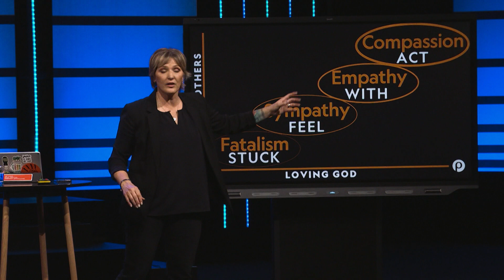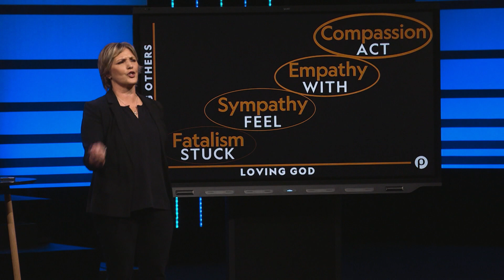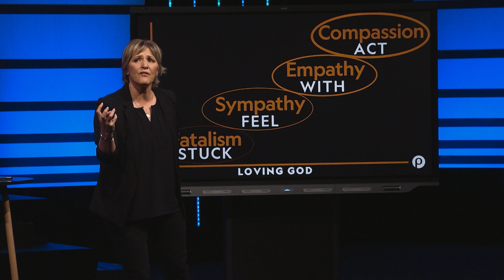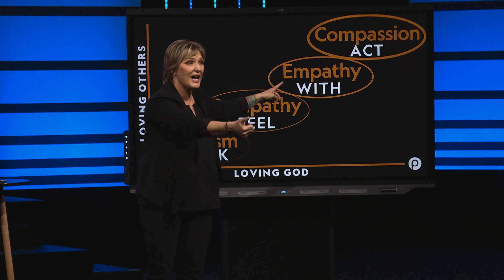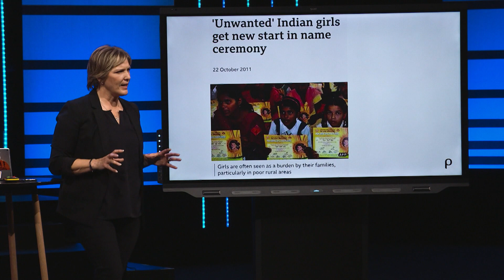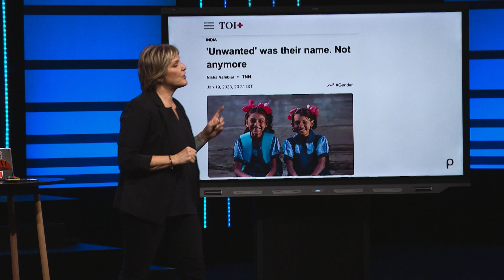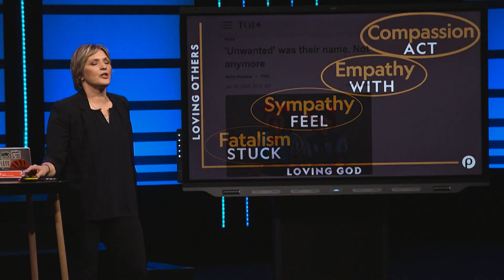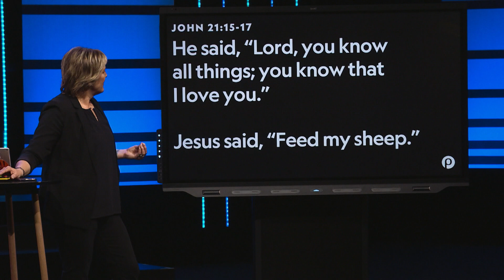Danielle Strickland: Everyday Resurrection